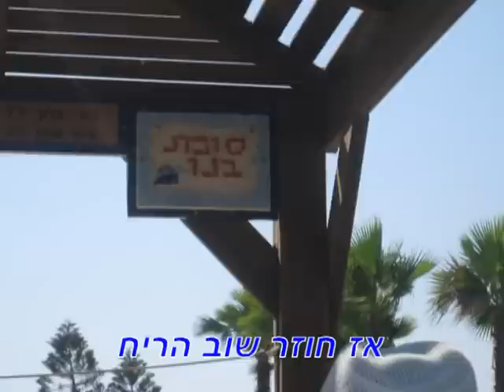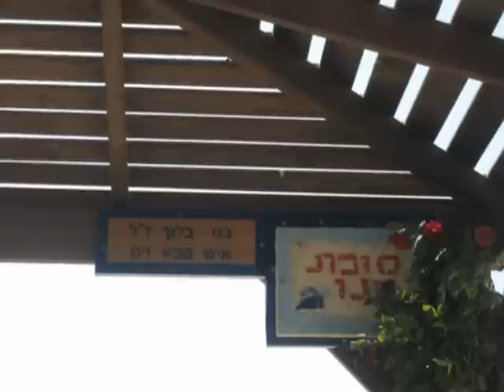BenoNachshol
Beno memorial ceremony NACHSHOLIM beach June 2012